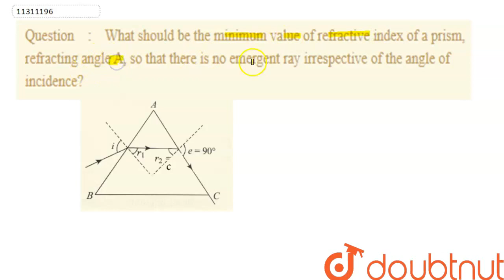What should be the minimum value of refractive index of a prism, refracting angle A, so that the...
What should be the minimum value of refractive index of a prism, refracting angle A, so that there is no emergent ray irrespective of the angleof incidence?
Class: 12
Subject: PHYSICS
Chapter: GEOMETRICAL OPTICS
Board:IIT JEE

👉 Have Any Query? Ask Us.